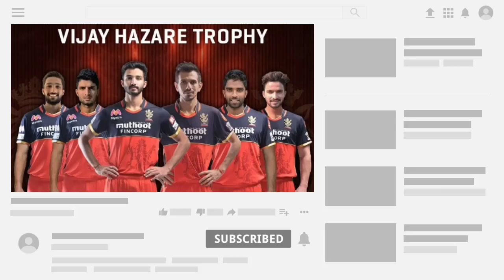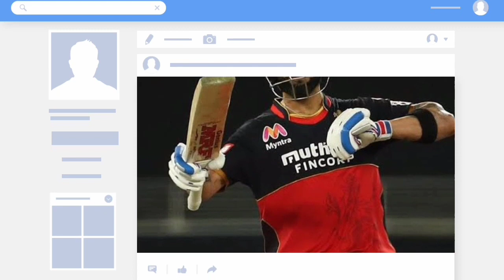IPL 2021 - 3 Big News on RCB Team before IPL | Mike hesson | Overseas Players Date | Practice Camp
Win Rs. 1 Cr as first prize!!  Beat VVS Laxman & get a chance to win 5X. Hurry, make your team now

RCB NEWS
RCB NEW VIDEO
RCB SQUAD IPL
ROYAL CHALLENGERS BANGALORE
RCB LATEST NEWS
RCB LATEST UPDATES
CRICKET NETWORK